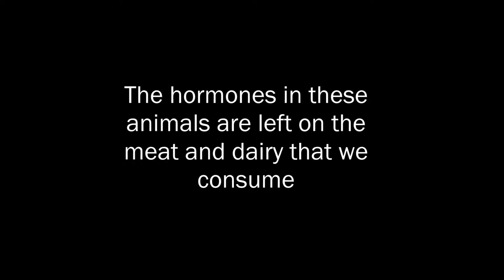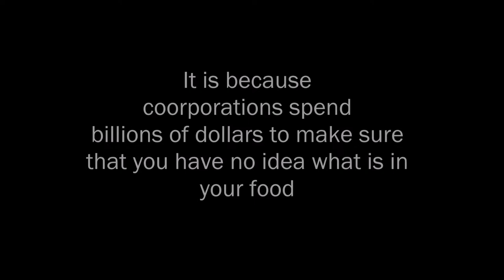Gavin's Movie Project